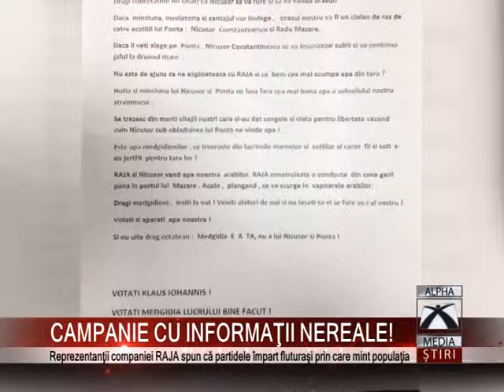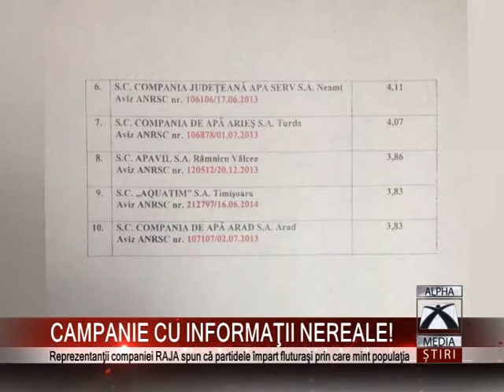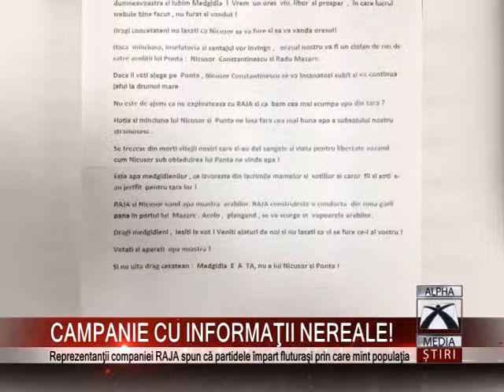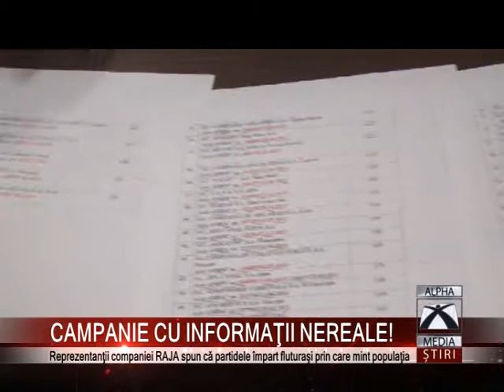CAMPANIE CU INFORMAtII NEREALE!